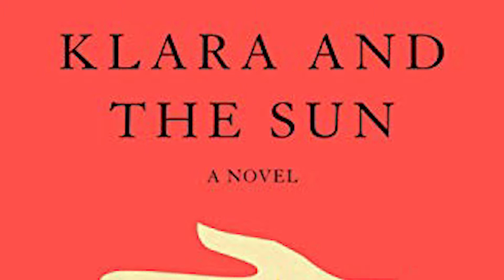What is a Possibility Pile?? || March TBR & PP 2021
Possibility Pile may be the best term i've ever heard in my life and I will be using it from here on out. I also really enjoy that the acronym is PP so I can be immature.

If you want to read along with me:
Klara and the Sun by Kazuo Ishiguro

I HAVE AN MBTI Instagram!!